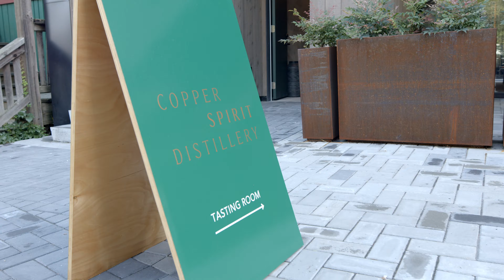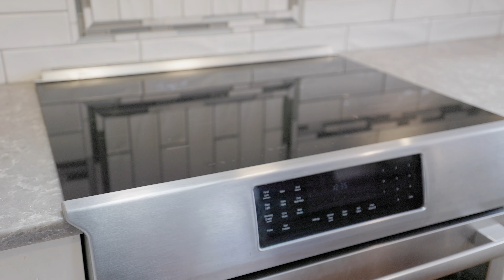571 Roocroft Lane, Bowen Island BC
Reach for the sky from this charming mountainside home featuring breathtaking coastal mountain & ocean views. Set upon a private lane and mere steps away from the shops, cafes & services of Artisan Square. The community shuttle will also whisk you to and from the many amenities of Snug Cove, keeping your hand on the pulse of Bowen life. You are greeted by a covered porch and a secret side garden that leads you to a back terrace perfect for barbecues or lounging with a good book. The first floor features a generous sized family room with fireplace for cozy nights along with a bedroom and bathroom. The upper level boasts an open plan perfect for entertaining. Recently updated kitchen & bathrooms outfitted with Bosh and Fisher & Paykel appliances add to the mix. Come roost on Roofcroft Lane.
Listing details: